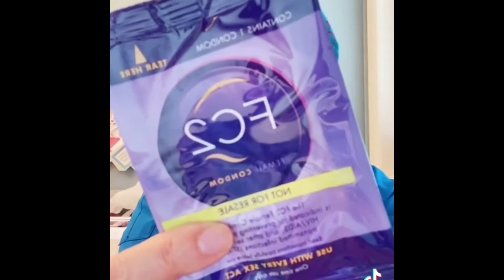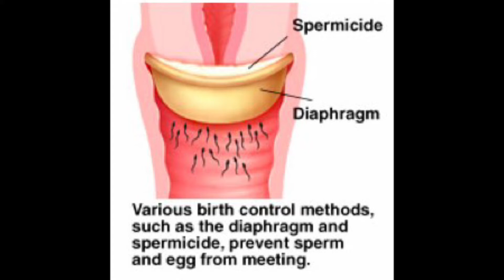Condoms & Other Barrier Methods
Thank you so much for checking out my channel!

Developed by a board-certified OB/GYN, Delivering Joy MD is an educational, inspirational channel for women and those who love them. Dr. Joy and special guests discuss “all things woman,” including physical, mental, relational, spiritual, political and financial health, as well pregnancy, labor, and birth.
Tune in to learn and be edu-tained!

Links referenced in today’s video
Condoms:

Dr. Baker and MonicaD’s Office Info:
Wellstar OB/GYN at Vernon
1602 Vernon Rd. Suite 200
LaGrange, GA 30240